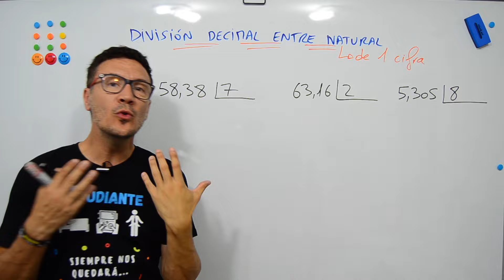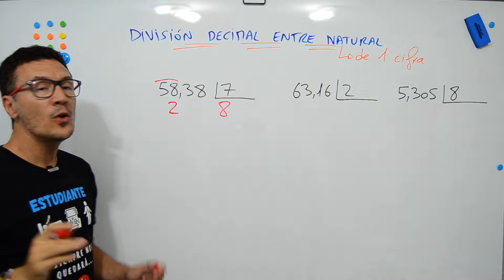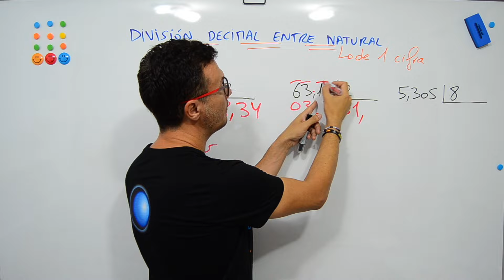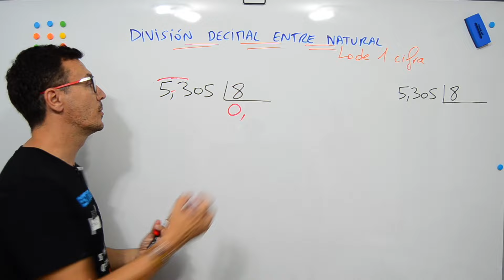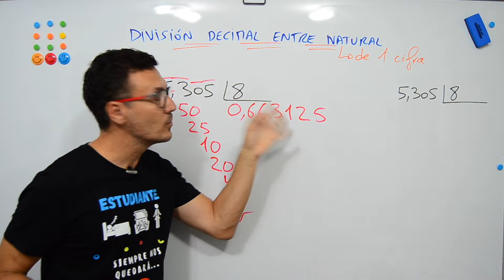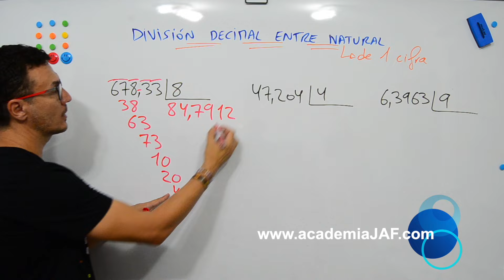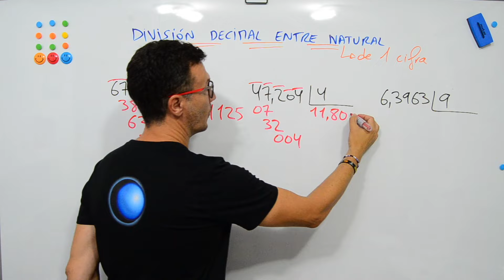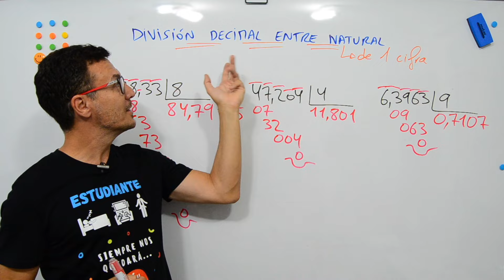División de un decimal entre un natural de 1 cifra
MATEMÁTICAS | División decimales | Aprende a dividir cualquier número decimal entre otro número natural, por lo tanto no decimal, de una cifra. En este vídeo encontrarás varios ejemplos de divisiones con decimales y podrás practicar la división de números decimales.

Puedes encontrar todos nuestros vídeos de divisiones de números decimales en el siguiente enlace de la lista de reproducción de YouTube: